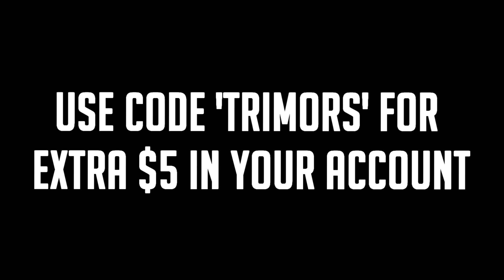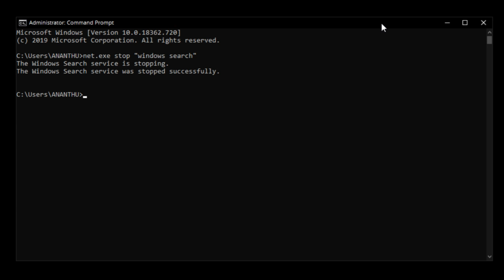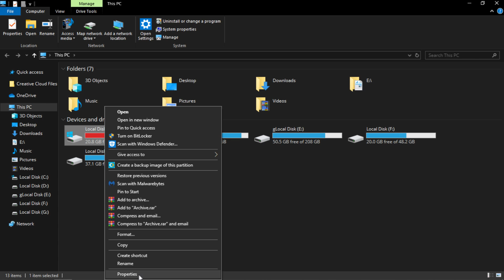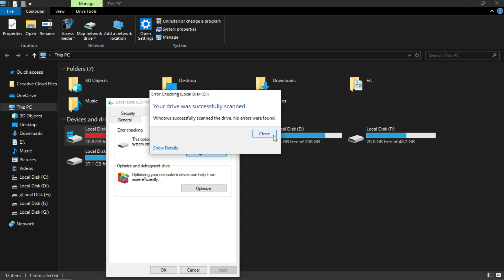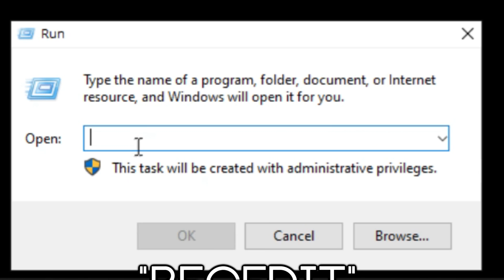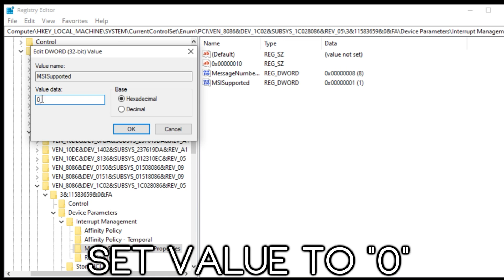🔧How To Fix 100% Disk Usage On Windows 10 ✅ | Fix High Disk Usage In 2020 Update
Use Code 'Trimors' For Additional $5 On Your Account

Fix High Disk Usage In Windows 10 After 2020 Update✔️

Codes 🔽

▶ Ultimate Performance Code
2021/11/how-to-fix-100-disk-usage-on-windows-10.html

Music 🎵